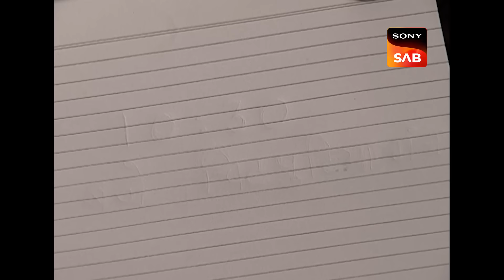बिना Girlfriend के उदास हुआ Billu | F.I.R. | Ep 705 | Full Episode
Mr. and Mrs. Gupta come to Imaan Chowki to complain about their daughter Minu who iscmissing. Minu had been to college the previous day and has not returned yet. Bajrang goes to her college and finds out that she always leaves the college with a fellow student Avinash on his bike. Is he the culprit?